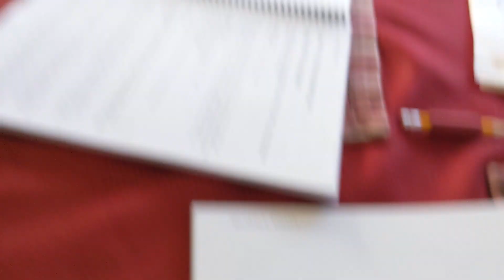Biscuits or Buns? New England Ham Dinner SO Yummy!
Today I am so excited to be making one of my favorite meals that I haven't made in a very long time! My mom used to make this meal a lot when I was a kid and now I like to make it for my own family. New England boiled ham dinner .. it's so good and made with VEGGIES!
Do you call them biscuits or bun? What's the difference? The twins LOVE it when I make them nice hot biscuits (buns) !

Our Patrons!
Agriffindor
Carl Estes
Iron M
Stephan Brooks
Steve J
Tim Peck
Danny Hurd
LordHades74